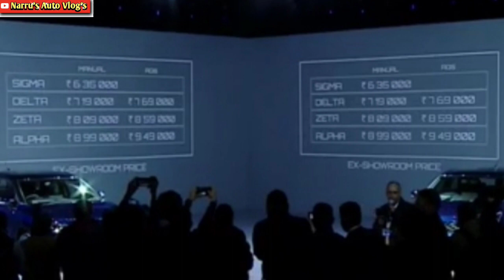THE NEW AGE BALENO 2022 PRICE & VARIANTS